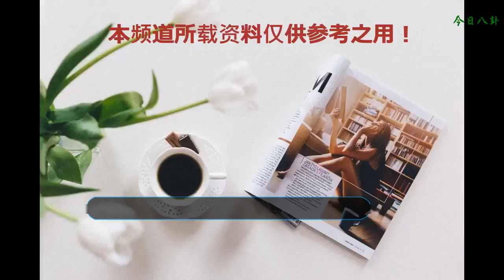《楚喬傳》燕洵問楚喬為什么不愛他，楚喬的回答，燕洵心碎了！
楚喬傳妃楚喬，角色生動機靈，被劇中的燕洵喜歡。而燕洵這一人物變化也是蠻大的。在前期陽光好動，毫無心機，常常幫助楚喬，可后來就慢慢黑化，變得越來越腹黑，為了得到自己想要的東西不罷休，后來還傷害原來幫助他的人。
    前期的燕洵為人正直善良，剛正不阿像個大男孩，活的隨性坦蕩逍遙自在，絲毫沒有想宇文玥一樣為了家族興衰，背負命運而活。因為背負家族使命，對誰都小心翼翼，剛開始楚喬入府衙，處處為難戒備她，雖然說剛開始就對楚喬有一點點感覺卻不承認。兩個人一直都是互相利用
    剛開始的時候燕洵公子 就被這個機靈古怪的楚喬吸引了，卻只是單純的守護，好幾次也向楚喬表露了心聲，可是楚喬卻覺得他們兩個人地位相差懸殊，不可能有什么結果，而且自己也只是感謝燕洵平時的幫忙，可是一直這么下去只會讓燕洵更加誤會，所以就對燕洵愛答不理的。可燕洵依舊好好對待楚喬，保護她，愛護她，不管楚喬怎么對他，依舊如此。
    楚喬和燕洵一起被抓的時候，楚喬告訴了燕洵自己的真實身份，自己的真實名字，兩個人承諾不說出去，好好守住這個秘密。兩個人此刻還是坦誠相待的，當楚喬預感燕洵家中已遭遇不測，就想要和燕洵一起到刑場，這一刻他們又站到了一起，不論生死，楚喬依舊站在燕洵身邊安慰他幫助他。
    在九幽臺上，楚喬看到燕洵家中遭遇不幸，感到了燕洵的撕心裂肺，他的無助無奈。楚喬一面安慰他要他活下去，一面和他互相扶持幫助他報仇。燕洵之前幫助楚喬那么多，楚喬決定要在燕洵最需要自己的時候留下來，后來和宇文玥誤會解開后，還是選擇留在燕洵身邊，為了燕洵，踏破鐵鞋。回到燕北后，燕洵為了自己的權利，收走了楚喬的權利，希望楚喬和別人一樣三從四德。
    燕洵問楚喬愛不愛自己，楚喬說自己也不清楚是不是愛他，這么多年，燕洵一直是自己重要的恩，為了他自己才能活下去，可是燕洵后來就變得看中權利，變得不是原來的自己了，而后楚喬又說，你不該隨便踐踏我對你的忠心，玩物踐踏我們的感情，這席話讓很多備胎，很多單相思的人都深表贊同，深表同感。
    楚喬隨燕洵回燕北也不是因為喜歡燕洵，而后選擇和別人在一起，也是看到了宇文玥的真情。